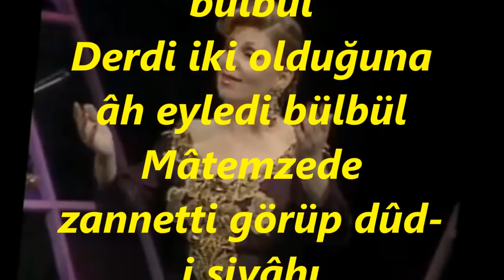Mualla ŞENTOP-Bir Goncaya Bir Hâre Nigâh Eyledi Bülbül (KARCİĞAR)R.G.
SOLİST:
*MUALLA ŞENTOP*
VİDEOYU YAPAN
*RECEP GAYRETLİ*
GÜFTE: NEVRES BEY
BESTE:  HACI ARİF BEY
USUL:  SENGİN SEMÂÎ
MAKAM: KARCİĞAR
Bir goncaya bir hâre nigâh eyledi bülbül
Derdi iki olduğuna âh eyledi bülbül
Mâtemzede zannetti görüp dûd-i siyâhı
Bir âh ile gülzârı siyâh eyledi bülbül
hâr: diken
nigâh: bakmak, nazar etmek; bakış
âh eylemek: iç çekmek, durumundan yakınmak, şikayet etmek, ilenmek
mâtemzede: matemli, yaslı
dûd: duman, sis; tütün; elem, gam, keder, tasa; kurt, böcek
gülzâr: gül bahçesi